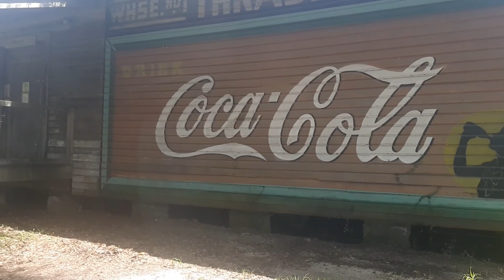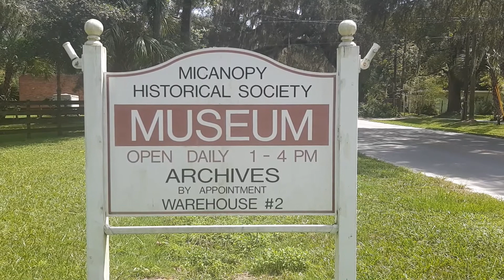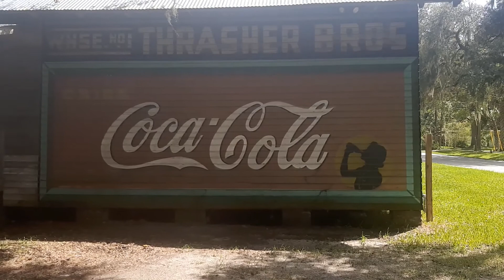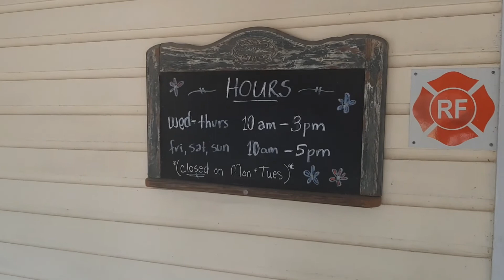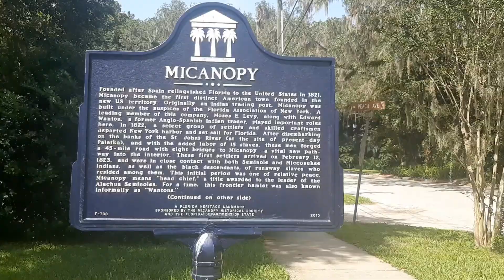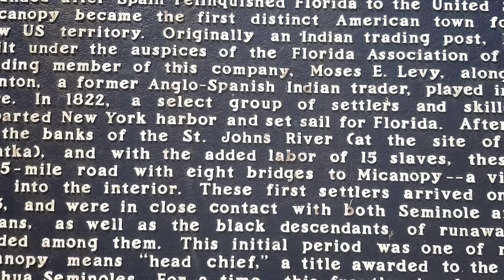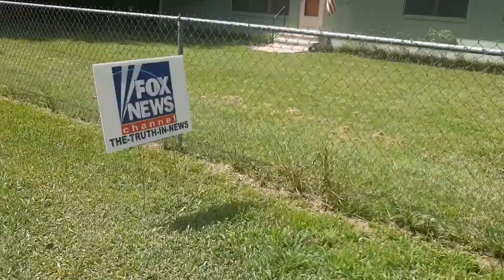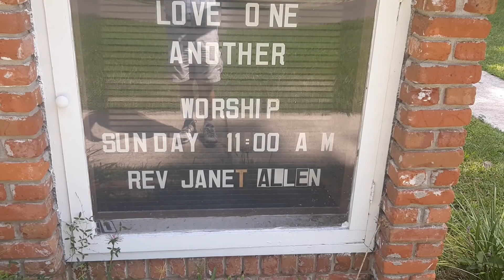Richard Mabey Presents, A Drive Through Historic Micanopy, Florida.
Richard Mabey and his sister, Patti, drive through historic Micanopy, Florida.